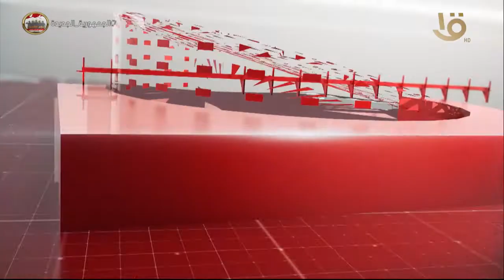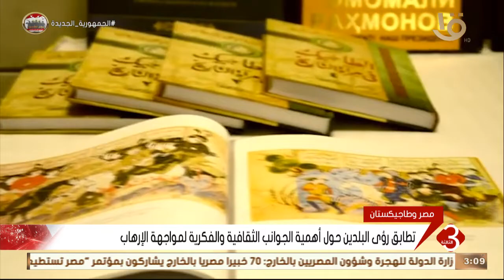نشرة الثالثة | أهم الأخبار السياسية والاقتصادية محليا وعالميا.. 10-3-2022